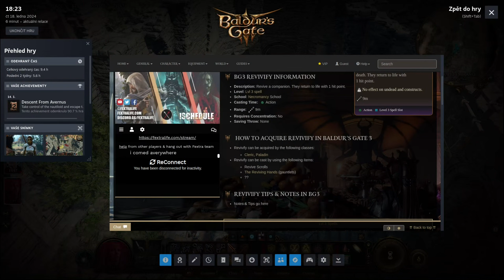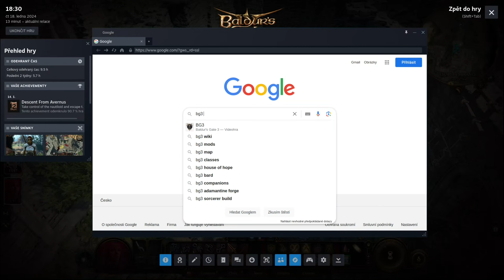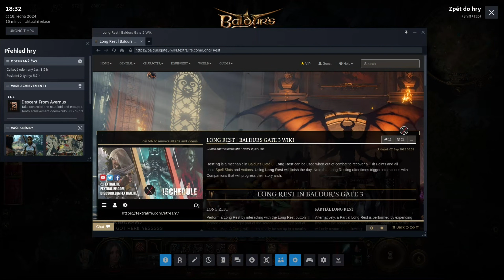Baldur's Gate 3 - #2 - Severu vstříc, Zevlor, Aradin a nemrtvý | český let's play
Průchod hrou Baldur's Gate 3.
Část druhá.
Baldur's Gate 3 je příběhově bohaté RPG, zasazené do světa Dungeons & Dragons, kde hráč svými rozhodnutími ovlivňuje příběh o přátelství a zradě, o přežití a obětování a o vábení kabsolutní mocí.
Toto bude ba dlouho. Stát se může cokoli. Neručím za to, že to dohraju. Ale je to hra, na kterou jsem čekal dlouhá léta a kterou rozhodně dohrát chci.
Plné BG3, bez zbytečných střihů.

# PC:
[OS]: Arch Linux
[DE]: GNOME + Wayland
[CPU]: AMD Ryzen 5 7600
[GPU]: Sapphire Radeon RX 7900 XT
[RAM]: 32GB DDR5
[MIC]: HyperX Quadcast

# SOFTWARE
Nahrávání: OBS + VAAPI (AV1 RDNA3 encoder)
Render: Shotcut + VAAPI (AV1 RDNA3 encoder)
Úprava obrázků: GIMP